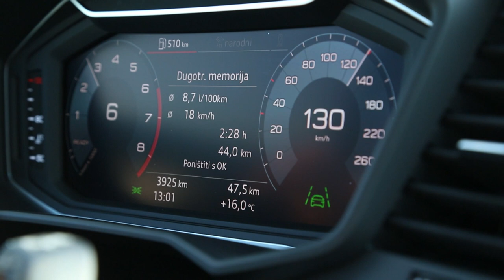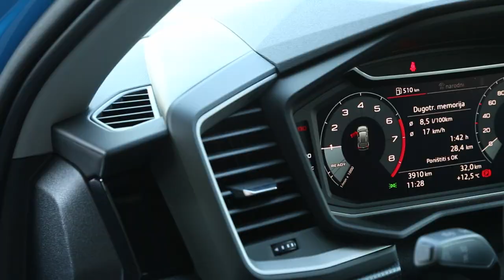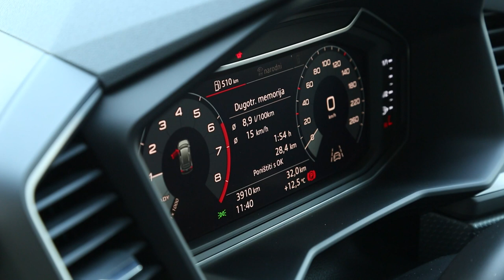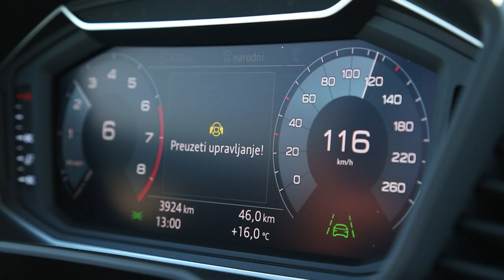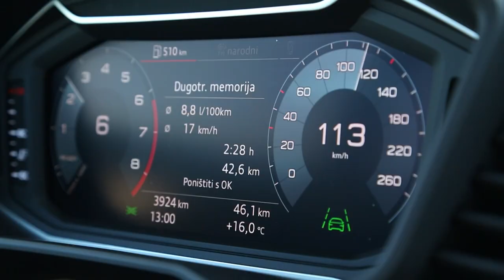Audi A1 30TFSI test